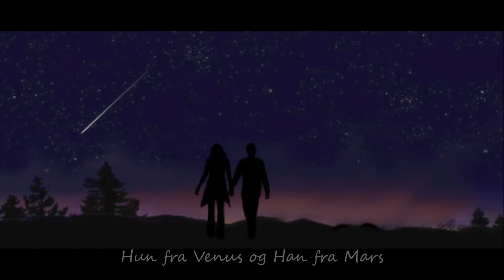Anca - Hun fra Venus og Han fra Mars (demo)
Skrevet til Marita og Joao på deres bryllupsdag❤️
10.04-15

Tekst, melodi og vokal-
Ann-Karin Jørung
Musikk og vokal-
Håvard Jørgensen

(demo)